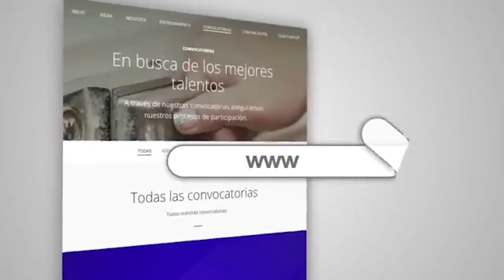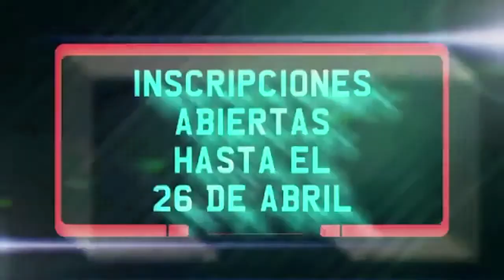CREA DIGITAL - Convocatoria abierta hasta el 26 de abril de 2017